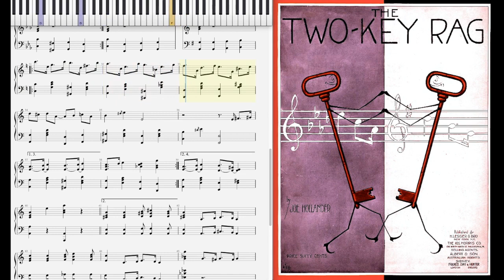The Two Key Rag by Joe Hollander (1916, Ragtime piano)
The Two-Key Rag by Joe Hollander 1916